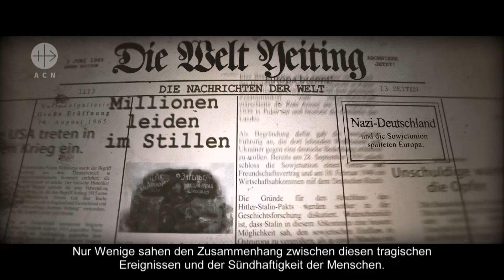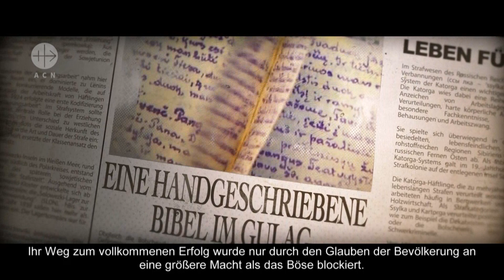Fatima und KIRCHE IN NOT